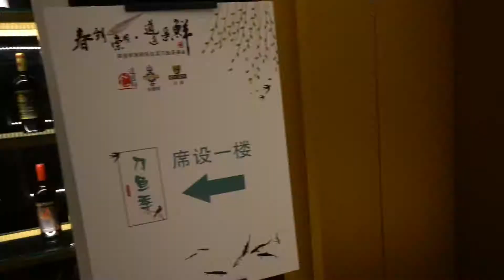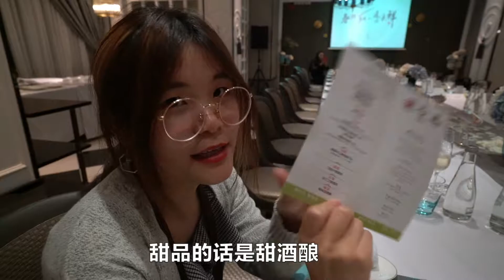上海美食 Shanghai restaurant 长江刀鱼这么贵？在上海这家崇明私房菜馆吃一顿刀鱼宴要2000多！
正值刀鱼上市的季节，和小伙伴受邀去道道鲜崇明私房菜去吃刀鱼宴，晚宴以刀鱼为主题，不仅有清蒸刀鱼，还有刀鱼馄饨，酥炸刀鱼骨，还有崇明特色的白山羊。据说前两年为了一尝鲜味，刀鱼都要卖到七八千块钱一斤，这一顿刀鱼宴人均也达到了两千块，我的小心肝真是为之一颤。

道道鲜崇明私房菜(周家嘴路店)
地址： 上海周家嘴路328号(近新建路)